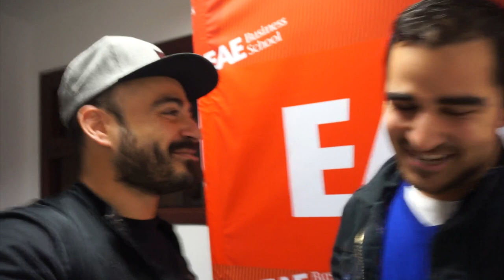Muerte súbita | Madrid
Qué haces cuando con 21 años te diagnostican MUERTE SÚBITA. Y aún así sigues con esa sonrisa viendo a un gordo barbudo y con gorra que hace deportes extremos. Millones de disculpas MADRID por la proyección fallida de ayer, menudo fail tener a 500 tíos esperando y que nu funcionara la sala. Nos quedamos bien jodidos pero escuchar esta historia y saludaros mereció la pena. Prometemos visita y pase YA!